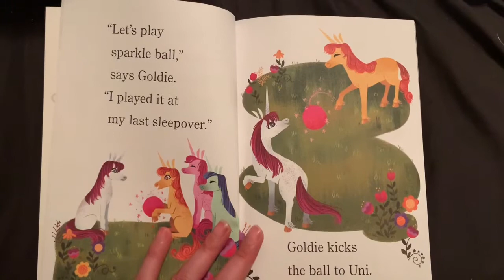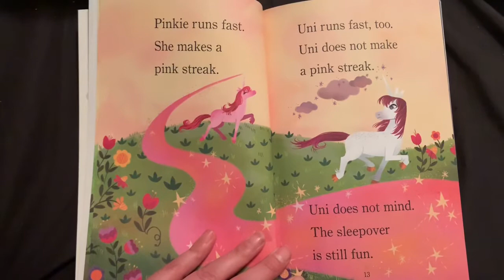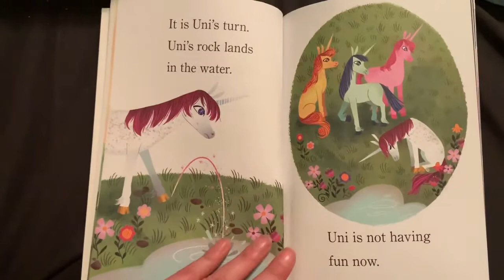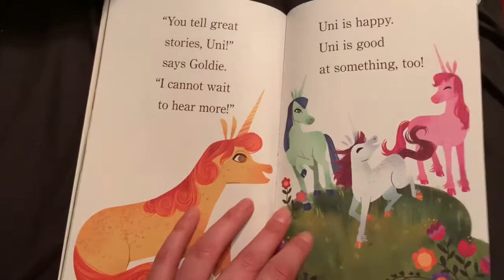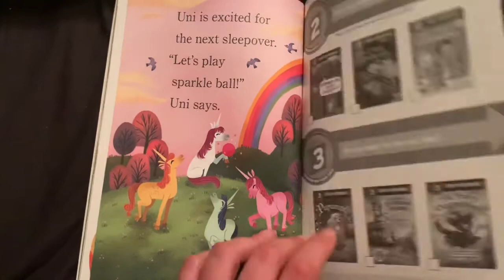Uni the Unicorn: Uni’s First Sleepover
Story Time With Miss Lauren